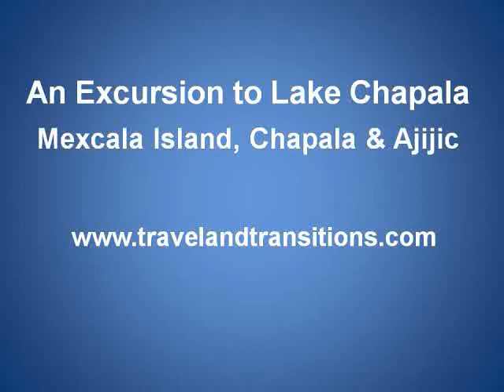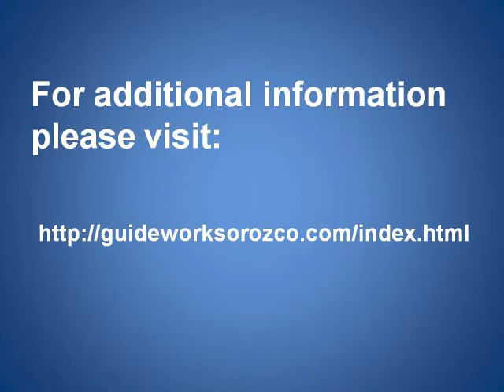Mexico Travel: An Excursion to Lake Chapala, Mexcala Island, Chapala & Ajijic